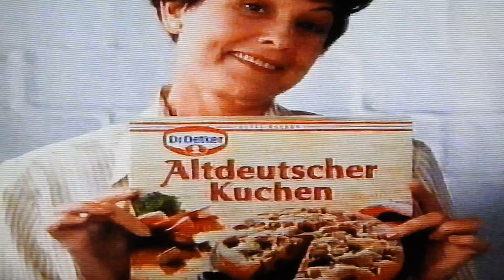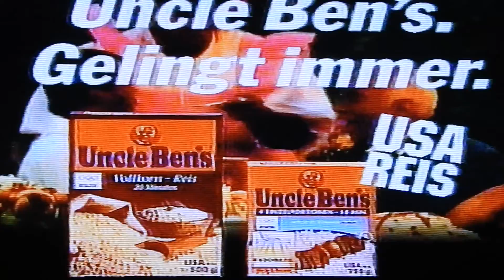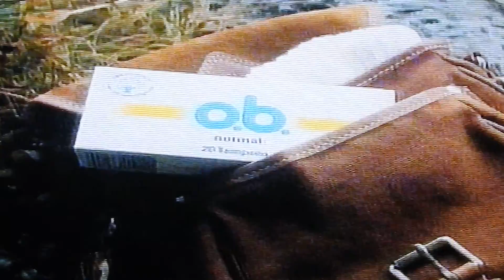Sat 1 werbung 90er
Alles Super,auch die anderen spots